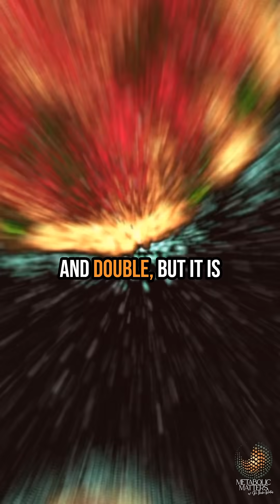Cancer doesnt grow too much, it does too little?!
“What if we’ve been looking at cancer all wrong?”

In tomorrows episode of Metabolic Matters, I sit down with Dr. Robert Nagourney—an iconoclastic oncologist whose approach to cancer completely reframes everything we’ve been taught.
We talk about why cancer isn't just about uncontrolled growth, but rather the failure of cells to die. Yes, you read that right. This episode is an exploration of the power of cell death, how metabolomics is helping us measure life itself, and why genomic testing alone can’t give us the answers we desperately need.

From fighting skepticism in the early days to curing patients who had been told there was no hope, Dr. Nagourney’s story is a testament to resilience, science, and the art of listening to the body.

🎧 This episode is one of my all-time favorites, and it drops later this week. Get ready to challenge the dogma—and feel deeply inspired.